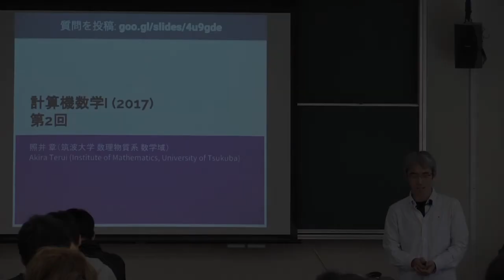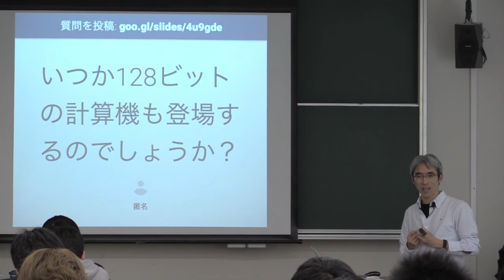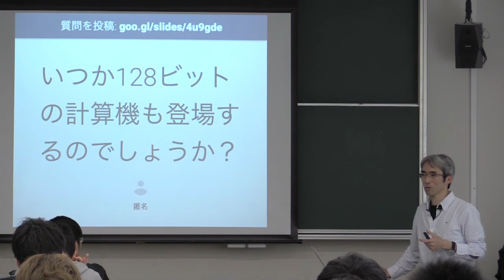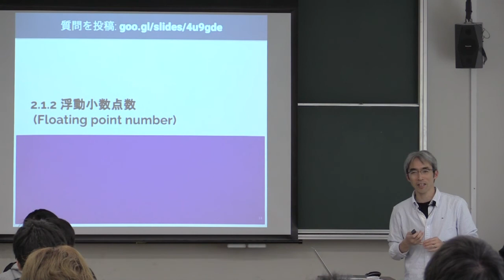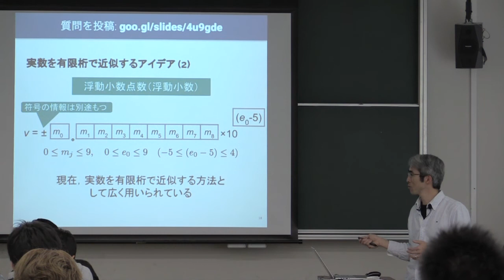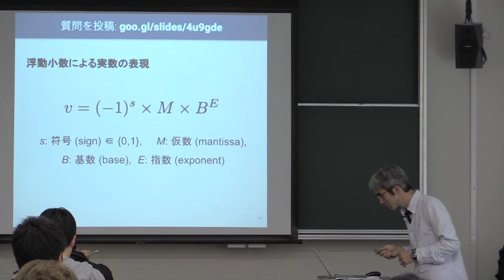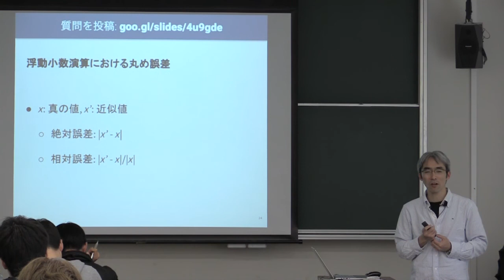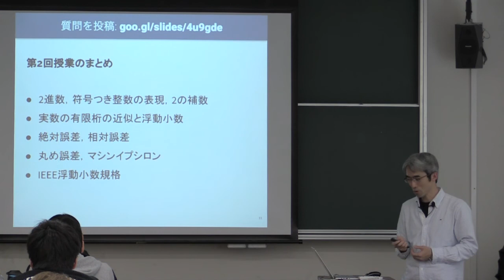計算機数学I (2017) (2) 計算機上の数値の表現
計算機上の数値の表現．